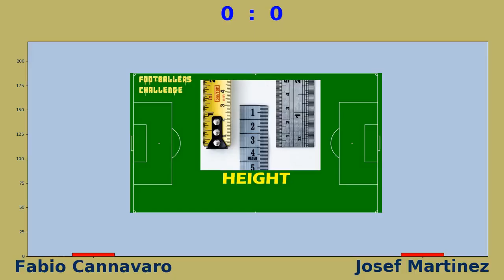Ultra Footballers: Fabio Cannavaro vs Josef Martinez